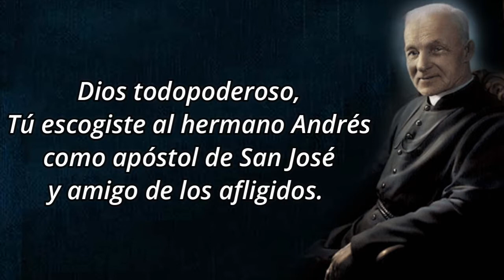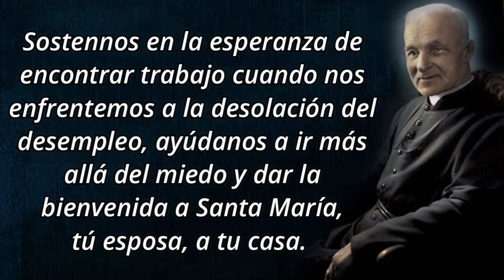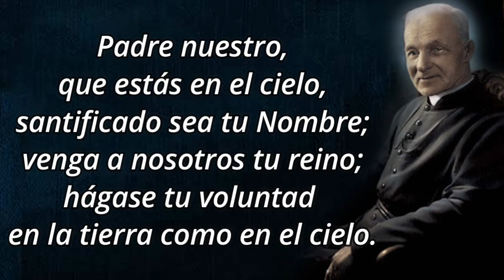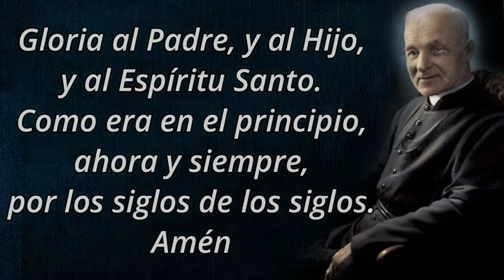Novena a San Andrés Bessette - Día 1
🙏 Oración inicial de la novena:
Dios todopoderoso, Tú escogiste al hermano Andrés como apóstol de San José y amigo de los afligidos. Te ofrecemos esta acción de gracias y de alabanza, mientras nos preparamos para celebrar el décimo aniversario de su canonización.
Ayúdanos a imitar su vida de oración y de servicio, para que podamos compartir con él, la alegría de la vida eterna.
Te lo pedimos por Nuestro Señor Jesucristo, tu Hijo, que vive y reina contigo en la unidad del Espíritu Santo y es Dios, por los siglos de los siglos.
Amén.

1️⃣ Primer día: Hermano Andrés, amigo de San José, el Modelo de los Trabajadores

Presidente: Fieles a la recomendación del Hermano Andrés: ‘‘Vayan a José”, nos dirigimos en oración a San José, el modelo de los Trabajadores.

🙏 Oración a San José:
Oh, buen San José, cuando Dios quiso una familia para su Hijo miró entre todos los trabajadores, y te escogió junto con María demostrando su estima por el trabajo humano.
En tu trabajo pusiste todo tu corazón compartiendo tu taller con Jesús.
Tu trabajo, como el del resto de los seres humanos, encontró un nuevo significado en la presencia de Dios.
Sostennos en la esperanza de encontrar trabajo cuando nos enfrentemos a la desolación del desempleo, ayúdanos a ir más allá del miedo y dar la bienvenida a Santa María, tú esposa, a tu casa.
Intercede por nosotros y ruégale al Padre para que el don de su Espíritu motive en nosotros el deseo de ser valientes en nuestra fidelidad y amor, nos ayude a cumplir lo que anhelamos, y nos cuente, como tú, entre los santos de Dios. Amén.

🙏 Oración de Acción de Gracias:
Dios todopoderoso, tu siervo Andrés, inspirado por la fidelidad de San José a Santa María, se dirigió a ti como la inspiración y el fin de todo amor fiel.
Te agradecemos y alabamos por el ejemplo de virtud de nuestro hermano Andrés.
Te pedimos que permanezcas con nosotros
mientras luchamos por vivir fielmente el amor a los compromisos que tu amor nos inspiró hacer y que nuestras vidas sean para otros un signo sacramental del poder salvífico de tu amor. Amén.

Padre Nuestro.
Ave María.

🙏 Invocación a San José
Recuerda, oh castísimo esposo de la Virgen María, que jamás se ha oído decir que ninguno de los que han invocado tu protección, implorando tu auxilio, haya sido desamparado.
Animado por esta confianza en tu poderosa intercesión, a ti acudo y suplico tu protección. Escucha mi humilde oración, oh, padre adoptivo del Redentor, y en tu bondad atiéndeme y respóndeme.
Amén.

Despedida: Vayamos en paz para imitar la virtuosa vida del hermano Andrés Bessette.
Todos:  Demos gracias a Dios.